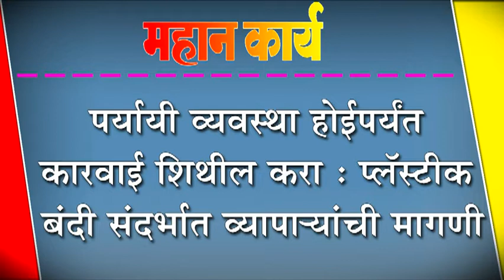पर्यायी व्यवस्था होईपर्यंत कारवाई शिथील करा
पर्यायी व्यवस्था होईपर्यंत कारवाई शिथील करा : प्लॅस्टीक बंदी संदर्भात व्यापा-यांची मागणी